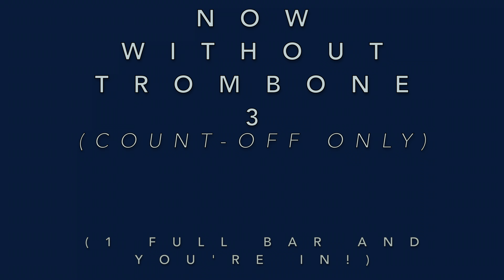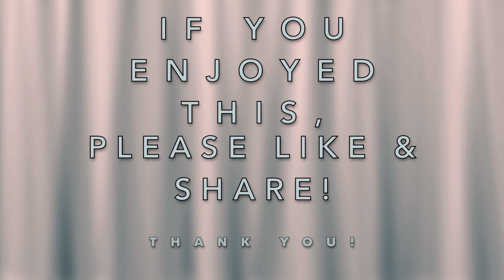Mahler 2 - Brass Chorale (PLAY THE MISSING PART) - Jay Friedman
Hi everyone,

This is a trombone practice video! Listen to the excerpt, play along with the parts, or play one of the missing parts! 1st, 2nd, 3rd, Bass, & Tuba!

Table of contents (Times):

All parts Reference recording - 0:00
All parts W/ metronome -  1:16
Play the 1st trombone part -  2:39
Play the 2nd trombone part -  4:03
Play the 3rd trombone part - 5:25
Play the Bass trombone part -  6:50
Play the Tuba part -  8:10

Trombone 1: Jay Friedman
Trombone 2 : Brian Johnston
Trombone 3: Ignacio Del rey Tomás-Biosca
Bass Trombone: Robin Schulze
Tuba: Derek Manteufel

*̅*̅*̅𝐄̅𝐪̅𝐮̅𝐢̅𝐩̅𝐦̅𝐞̅𝐧̅𝐭̅ 𝐈̅ 𝐮̅𝐬̅𝐞̅ 𝐟̅𝐨̅𝐫̅ 𝐭̅𝐡̅𝐢̅𝐬̅ 𝐜̅𝐡̅𝐚̅𝐧̅𝐧̅𝐞̅𝐥̅ &̅ 𝐦̅𝐨̅𝐫̅𝐞̅*̅*̅*̅

🎤𝗠𝗜𝗖𝗥𝗢𝗣𝗛𝗢𝗡𝗘 𝗘𝗤𝗨𝗜𝗣𝗠𝗘𝗡𝗧​​​​​:
► My Microphone
$̷ Recommended Budget Mic
► Audio Interface
► Mic stand
► Mic Wire
► Mic pop filter
► Microphone Shock Mount

🎥 𝗩𝗜𝗗𝗘𝗢 𝗘𝗤𝗨𝗜𝗣𝗠𝗘𝗡𝗧
► Memory card for Camera
► Camera stand
► Camera extra battery
► Double Battery Charger

🎧 𝗛𝗘𝗔𝗗𝗣𝗛𝗢𝗡𝗘 𝗘𝗤𝗨𝗜𝗣𝗠𝗘𝗡𝗧:
► Headphones for listening/editing
► Headphones for recording
► HiFi HD headphone cable
► HiFi Cable adapter
► Headphone to audio interface Adapter

💡 𝗟𝗜𝗚𝗛𝗧𝗜𝗡𝗚 𝗘𝗤𝗨𝗜𝗣𝗠𝗘𝗡𝗧:
► Lighting Part 1
► Lighting Part 2
► Lighting Part 3

𝑓𝑓𝑓 𝗧𝗥𝗢𝗠𝗕𝗢𝗡𝗘 𝗘𝗤𝗨𝗜𝗣𝗠𝗘𝗡𝗧:
► Alto Trombone (Modified)
► Alto Trombone Mouthpiece
► Tenor Trombone Stand
► Alto Trombone Stand
► Trombone Stand Sock

🛠 𝗧𝗥𝗢𝗠𝗕𝗢𝗡𝗘 𝗠𝗔𝗜𝗡𝗧𝗘𝗡𝗔𝗡𝗖𝗘:
► Trombone Slide Cream
► Trombone Spray Bottle
► Trombone Slide concentrate
► Valve Oil
► Trombone Tuning Slide grease
► Bearing/Linkage Oil
► Trombone Polishing Cloth
► Trombone Spit Valve Cork
► Mouthpiece brush
► Trombone Snake
► Trombone/Mouthpiece Soap
► Trombone Rubber Bumper

📠 𝗠𝗜𝗦𝗖𝗘𝗟𝗟𝗔𝗡𝗘𝗢𝗨𝗦 𝗛𝗔𝗥𝗗𝗪𝗔𝗥𝗘:
► Sound-proof curtains
► 5TB external hard drive
► USB splitter for Laptop/PC